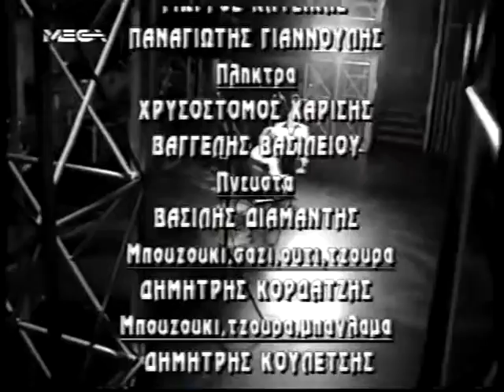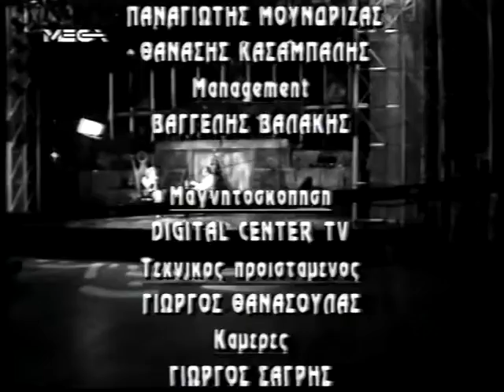MEGA STAR Σφακιανακης 1998 ΣΠΑΝΙΟ ΥΛΙΚΟ